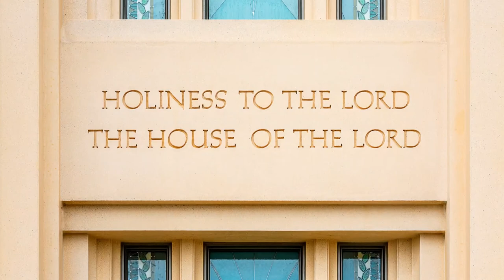Ronald A. Rasband |Recommended to the Lord|Oct 2020 General Conference Saturday Morning|Faith To Act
Recommended to the Lord
By Elder Ronald A. Rasband

Of the Quorum of the Twelve Apostles

Begin the process now to become “recommended to the Lord” so that His Spirit will be with you in abundance.

Good morning, brothers and sisters. As a disciple of our Savior, Jesus Christ, I have been looking forward to gathering virtually from all corners of the world for this conference.

Durban South Africa Temple: Dedication
This has been a most unusual year. For me it began with an assignment from the First Presidency to dedicate a holy temple to the Lord in Durban, South Africa. I will never forget the grandeur of the building. But more than the setting, I will always treasure the dignity of the people who were so well prepared to enter that sacred edifice. They came ready to partake of one of the crowning blessings of the Restoration: the dedication of a house of the Lord. They came with hearts filled with love for Him and His Atonement. They came filled with thanks to our Father in Heaven for providing sacred ordinances that would lead to exaltation. They came worthy.

Temples, no matter where they are, rise above the ways of the world. Every Latter-day Saint temple in the world—all 168 of them—stand as testaments to our faith in eternal life and the joy of spending it with our families and our Heavenly Father. Attending the temple increases our understanding of the Godhead and the everlasting gospel, our commitment to live and teach truth, and our willingness to follow the example of our Lord and Savior, Jesus Christ.

On the outside of every temple in the Church are the fitting words “Holiness to the Lord.” The temple is the Lord’s house and a sanctuary from the world. His Spirit envelops those who worship within those sacred walls. He sets the standards by which we enter as His guests.

Blaine Twitchell
My father-in-law, Blaine Twitchell, one of the best men I have ever known, taught me a great lesson. Sister Rasband and I went to visit him when he was nearing the end of his mortal journey. As we entered his room, his bishop was just leaving. As we greeted the bishop, I thought, “What a nice bishop. He’s here doing his ministering to a faithful member of his ward.”

I mentioned to Blaine, “Wasn’t that nice of the bishop to come visit.”

Blaine looked at me and responded, “It was far more than that. I asked for the bishop to come because I wanted my temple recommend interview. I want to go recommended to the Lord.” And he did!

That phrase, “recommended to the Lord,” has stayed with me. It has put a whole new perspective on being interviewed regularly by our Church leaders. So important is a temple recommend that in the early Church, until 1891, each temple recommend was endorsed by the President of the Church.1

Whether for youth or adults, your temple recommend interview is not about do’s and don’ts. A recommend is not a checklist, a hall pass, or a ticket for special seating. It has a much higher and holier purpose. To qualify for the honor of a temple recommend, you must live in harmony with the teachings of The Church of Jesus Christ of Latter-day Saints.

In your interview you have the opportunity to search your soul about your personal faith in Jesus Christ and His Atonement. You have the blessing to express your testimony of the restored gospel; your willingness to sustain those whom the Lord has called to lead His Church; your faith in the doctrine of the gospel; your fulfillment of family responsibilities; and your qualities of honesty, chastity, fidelity, obedience, and observance of the Word of Wisdom, the law of tithing, and the sanctity of the Sabbath day. Those are bedrock principles of a life devoted to Jesus Christ and His work.

Your temple recommend reflects a deep, spiritual intent that you are striving to live the laws of the Lord and love what He loves: humility, meekness, steadfastness, charity, courage, compassion, forgiveness, and obedience. And you commit yourself to those standards when you sign your name to that sacred document.

Your temple recommend opens the gates of heaven for you and others with rites and ordinances of eternal significance, including baptisms, endowments, marriages, and sealings.

To be “recommended to the Lord” is to be reminded of what is expected of a covenant-keeping Latter-day Saint. My father-in-law, Blaine, saw it as invaluable preparation for the day when he would humbly stand before the Lord.